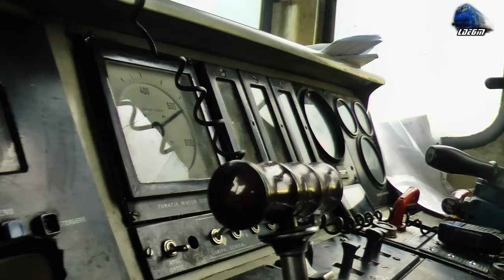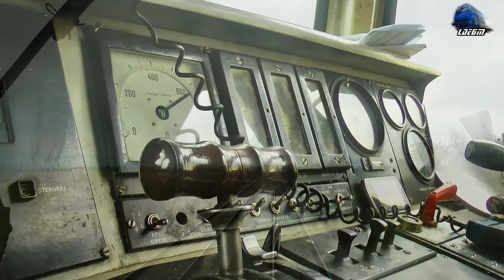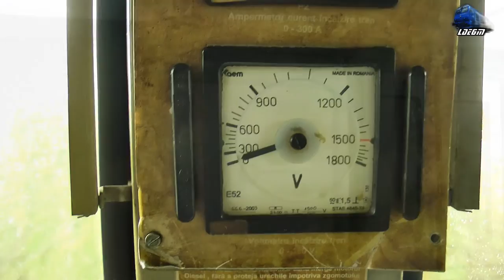060-DA/ST43 Cabview/Führerstandsmitfahrt - Mecanic Ajutor pe LDE2100/Helper Engineer on LDE2100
060-DA/ST43 Cabview/Führerstandsmitfahrt - Mecanic Ajutor pe LDE2100/Helper Engineer on LDE2100

1:Cabview - Mecanic Ajutor pe Locomotiva LDE2100/Helper Engineer on LDE2100 Locomotive